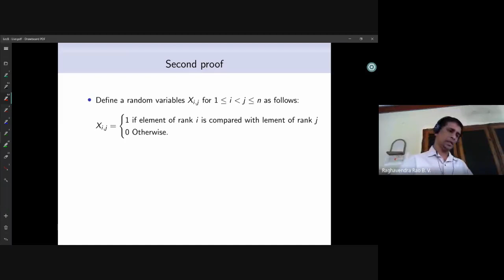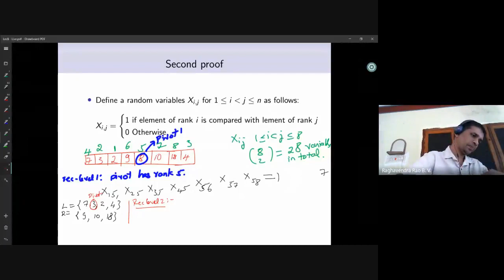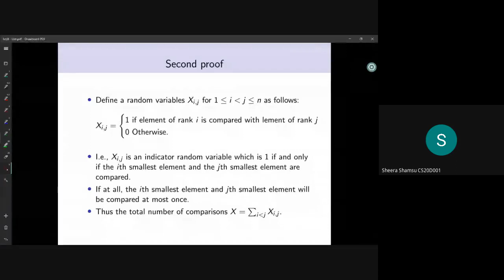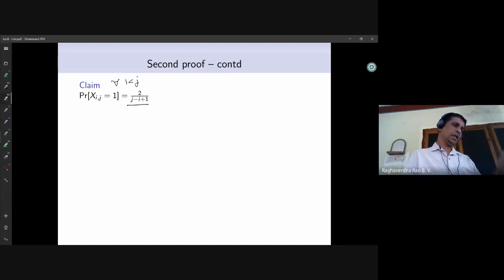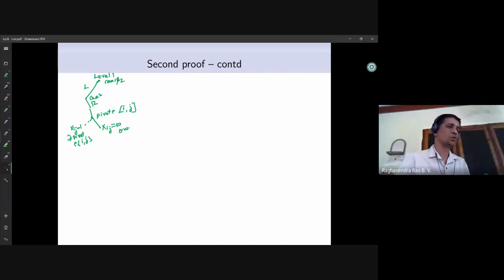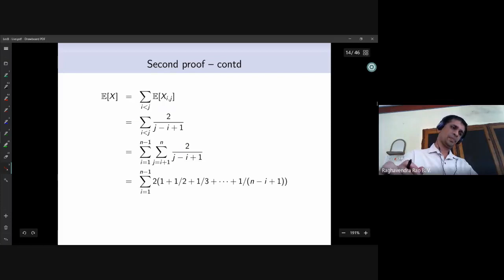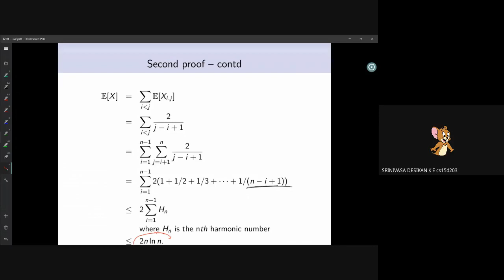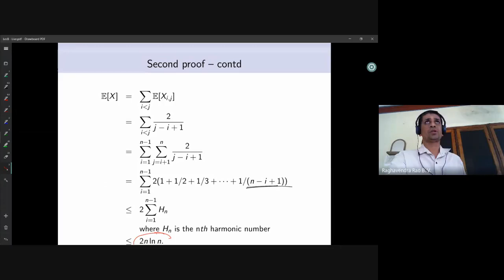CS5800 ADSA | Lec 08 | Analysis of randomized quick sort– part 2